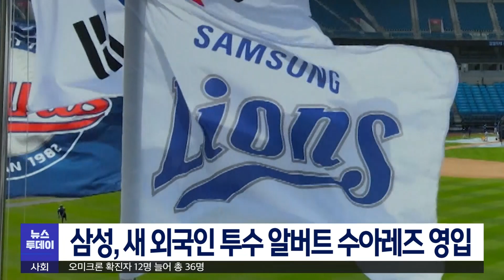[대구MBC뉴스] 삼성, 새 외국인 투수 알버트 수아레즈 영입